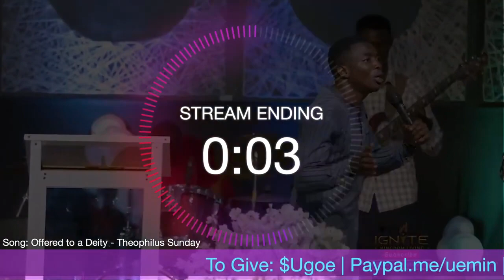3 HOURS OF INTENSE PRAYER IN THE SPIRIT (PT. 10.5)